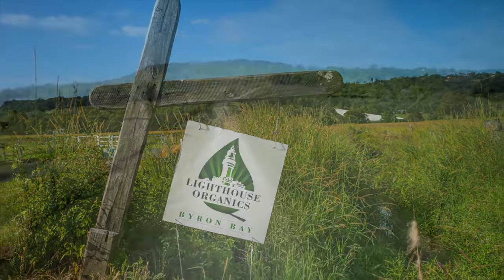Avalon Lea - Byron Bay hinterland oasis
• Fully organically certified
• Magnificent views
• 10 minutes from Byron Bay
• Tastefully renovated
• Charming gardens
• Excellent cattle facilities
• Extensive vegetable gardens
• Productive, income producing citrus orchard – approx. 2,000 trees
• Primary production status
• On site management willing to stay on

Avalon Lea is an idyllic, 120 acre, organic haven set amongst the picturesque Byron Bay countryside, just 10 minutes from the ocean. A classic and tastefully renovated homestead sits amongst charming gardens that are bordered by highly productive, organic-certified farmland. Magnificent views to the lighthouse and Julian Rocks complete this all-encompassing Byron Bay hinterland oasis.

This unique offering lends itself to a multitude of income producing enterprises with a level of infrastructure rarely available. There is a network of ponds that are designed to exacting permaculture principles, a large citrus orchard, productive vegetable gardens, a fully operational nursery pad, registered cabinet timber plantation, excellent cattle facilities and comprehensive underlying irrigation infrastructure.

There is the option for the farm production to look after itself as knowledgeable and motivated onsite management presently run the property. The farm is producing in excess of 25 tonnes of fruit per year and the current owners have recently doubled the size of the orchard, meaning volumes in excess of 50 tonnes plus can be expected within the next year or so. The farm is lightly stocked carrying 34 breeding cows, bull and progeny. All progeny are sold directly to a specialist Gold Coast butcher for a significant premium. A 6 figure farm revenue is consistently achieved and the property has Primary production status and offers a range of tax related incentives.

In addition to this the property offers further income as a sought-after function and holiday-let destination. The tastefully renovated home, charming grounds and outlook are perfect for an inspiring Byron Bay country wedding. A large shed with two adjoining accommodations and facilities are ideal for guests or extended family.

The panoramic ocean and lighthouse views are achieved from an elevated prepared building platform with power provided and separate private entrance.